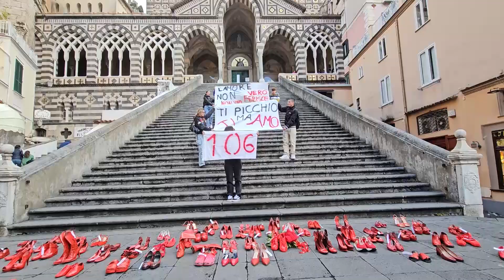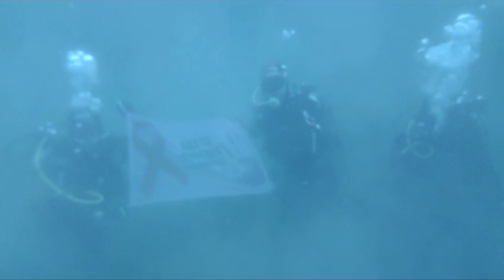servizio iniziative 25 novembre a Napoli